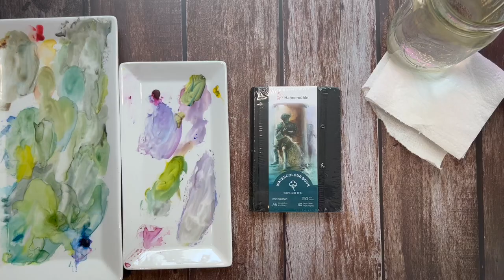Watercolor MLB Mascots Toronto Blue Jays Ace | PLAY BALL!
Daily Challenge: Paint One MLB Mascot per Day!

Kickoff date August 18, 2023 - Participation is completely optional!

If you do decide to post your work on social media, use the following hashtags

This is my very first art challenge! If you'd like to paint along, please do! I will update the mascots I've painted every Friday until the challenge has completed.

This is all optional and just for fun - my hope is that you will be able to stretch your envelope as an artist and as you paint every day, your skills as an artist will grow!

Because the team mascots are proprietary, I won't provide reference photos. Every painting in this challenge series is created for my own studies as an artist and posted here on YouTube as non-competitive, educational & voluntary challenge.

Any commission earned through your purchase will go directly to sustaining and growing Art on the Creek.  It will allow me to continue to create video tutorials and art supply reviews for you here on YouTube.  I can't thank you enough for your support! I hope this channel brings you as much joy as I have creating it for you.

For this challenge, I'm using the Hahnemüle Cotton Watercolor Sketchbook.

Watercolors and brushes used will vary in this challenge. Use whatever you have on hand.

Here is the list of the mascots in the challenge:
1) Toronto Blue Jays Ace
2) Arizona Diamondbacks Baxter the Bobcat
3) Atlanta Braves Blooper
4)Baltimore Orioles Oriole Bird
5) Boston Red Socks Wally
6) Chicago Cubs Clark the Cub
7) Chicago White Sox Southpaw
8) Cincinatti Reds Rosie Red
9) Cleveland Guardians Slider
10) Colorado Rockies Dinger
11) Detroit Tigers Paws
12) Houston Astros Orbit
13) Kansas City Royals Sluggerrr
14) Miami Marlins Billy the Marlin
15) Milwaukee Brewers Bernie
16) Minnesota Twins T.C. Bear
17) New York Mets Mr. Met
18) Oakland Athletics Stomper
19) Philadelphia Phillies Phanatic
20) Pittsburgh Pirates Pirate Parrot
21) San Diego Padres Swinging Friar
22) San Francisco Giants Lou Seal
23) Seattle Mariners Mariner Moose
24) St. Louis Cardinals Fredbird
25) Tampa Bay Rays Raymond
26) Texas Rangers Ranger Captain
27) Washington Nationals Screech
28) Washington Nationals Thomas Jefferson
29) Washington Nationals Abraham Lincoln
30) Washington Nationals Theodore Roosevelt
31) Washington Nationals George Washington

Play Ball!